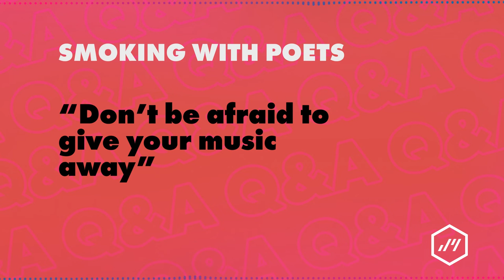Smoking With Poets - Main Struggles for Independent Artists | Jamendo Artists Interviews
If you are an independent artist or band like Smoking With Poets, this interview may interest you!
Do you identify yourself when hearing about the main struggles of an independent artist? Listen to the full video to get the most honest advice from this band!

Btw, the background music you've been listening to is their new release "to: Aurora" 🤫